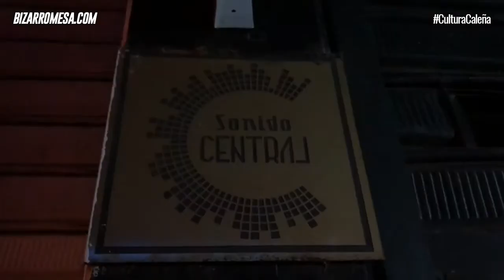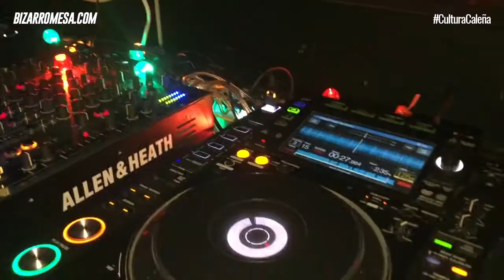Paul Lennar Entrevista para Bizarro y Sonido Central, Nubreed 3 0 Global Dance Radio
Paul Lennar @ Entrevista para Bizarro y Sonido Central Cali Nubreed 3.0

CulturaCaleña || El Nubreed es un concurso de dj's emergentes de música electrónica organizado por Sonido Central. Una competencia regional que se encarga de promover talentos frescos y artistas con propuestas que van desde el house, minimal, techno, entre otros géneros.

No obstante, después de varias audiciones privadas y procesos de selección, actualmente se han presentado en Sonido Central más de 60 artistas de música electrónica.

Cabe decir que los participantes de este certamen logran una evolución tanto profesional como personal, por eso, debido al crisol musical que hay en Cali, esta competencia se convierte en una apuesta bastante importante para toda una región.

Este año el Nubreed realizó su tercera versión y luego de seis meses de competencia, el ganador fue Damian Ricaurt, uno de los nuevos djs residentes de Sonido Central el cual desde ya dirigirá las noches en el downtown.

Además, DNA Music Cali otorgó a Damian una beca como Productor de Audio y también ocho inscripciones para los participantes del Nubreed 3.0.

Así que si sos un DJ emergente o participaste en las ediciones pasadas de Nubreed sin llegar a las semifinales, pronto Sonido Central iniciará las audiciones del Nubreed 4.0, ¿estás listo?

Sobre Sonido Central

Es un club de musica electrónica pionero del resurgimiento de la movida en el centro de Cali. Desde hace unos años es una excelente alternativa para para disfrutar bajo tierra del techno, house, neón y buena energía. “For the real music lovers”.

Crédito canción:
Damian Ricaurt - Machine Gun Funk

Si querés conocer más del Circuito Local, el concurso Nubreed visita